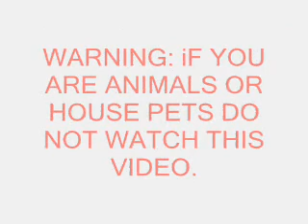cat's and dogs on drugs